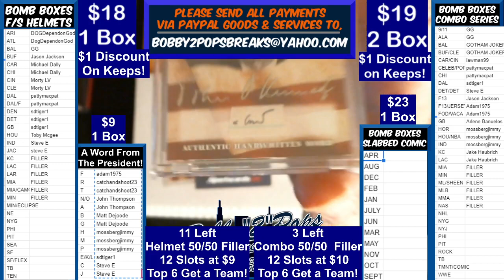4 23 21 A Word From the President 1 Box Card Break J F Kennedy Written Word & L B Johnson Relic